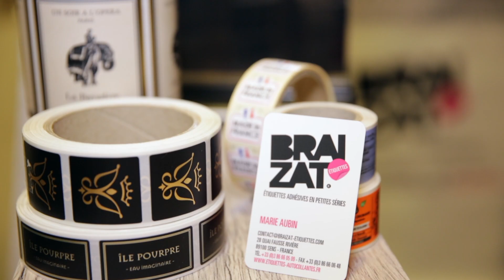ADF&PCD Paris 2019